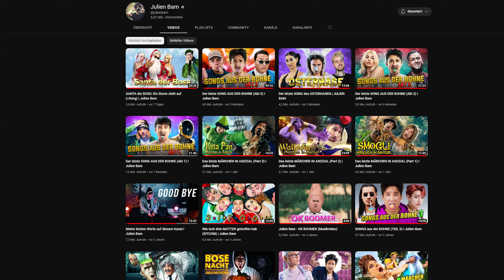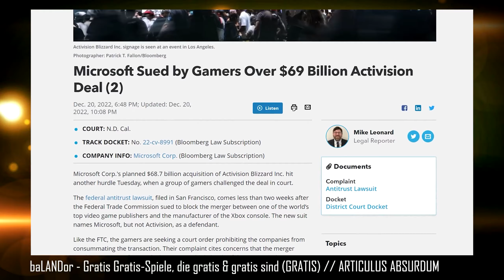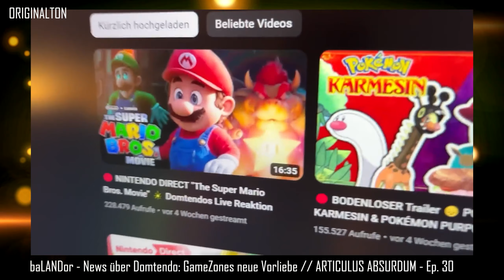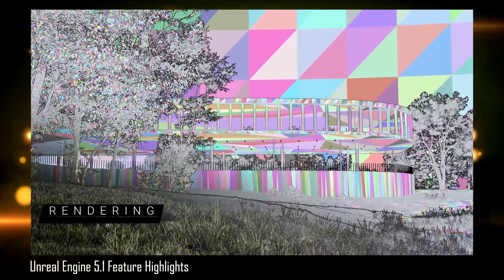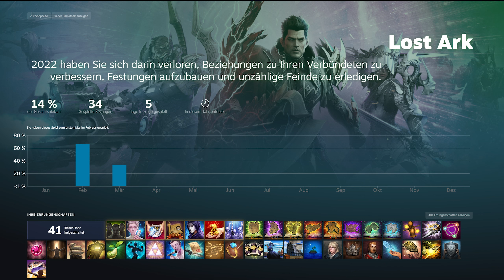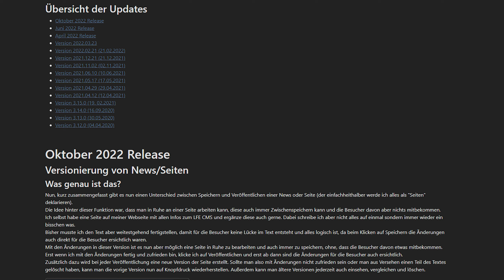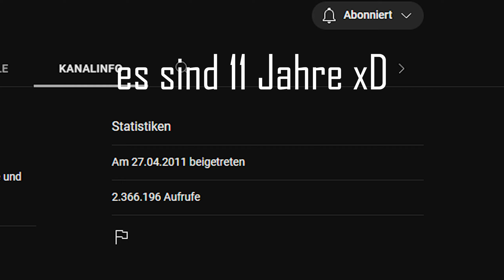Meine Highlights 2022! YouTube, Games und Persönliches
Wieder ist ein Jahr rum und 2023 ist quasi schon da, Zeit also um ein wenig auf das Jahr 2022 zurückzuschauen in meinem Jahresrückblick. In diesem Jahresrückblick möchte ich euch meine Highlights des Jahres im Bezug auf YouTube und Games vorstellen. Außerdem gibt es ein bisschen was persönliches am Ende. Ich wünsche euch einen guten Rutsch ins neue Jahr und schon mal vorab ein frohes Neues! Ihr wisst ja, das wird unser Jahr, so wie die davor auch oder so 😂

► Links zu allen Videos / Quellen:
Julien Bam: @julienbam